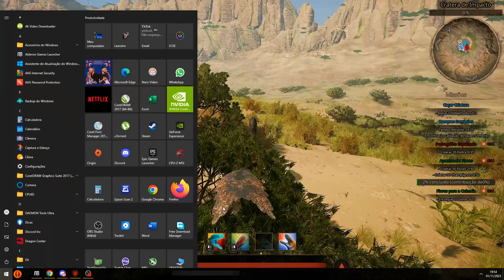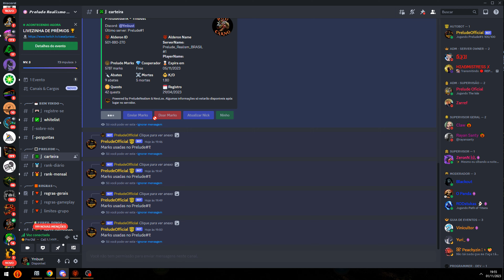Encontramos o Alossauro mais gente boa do